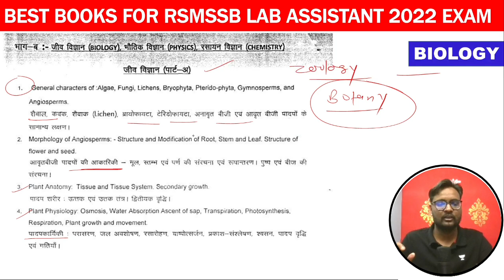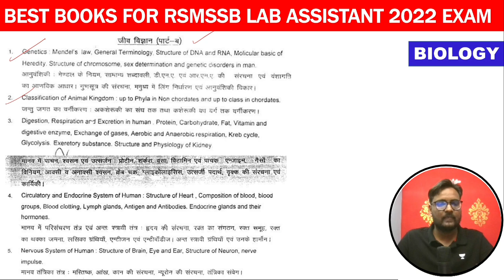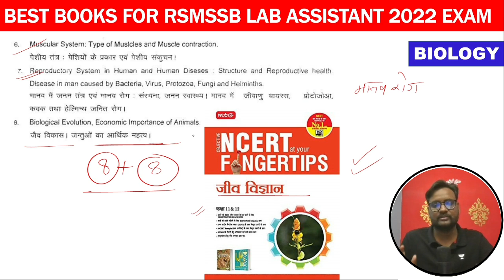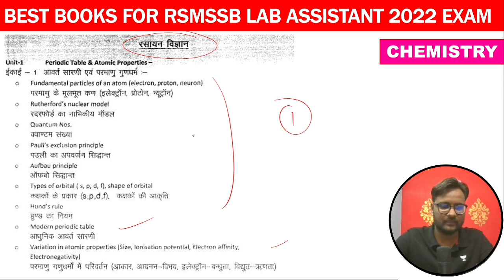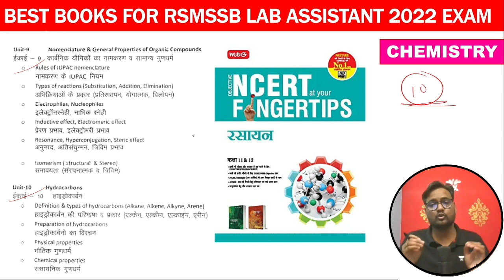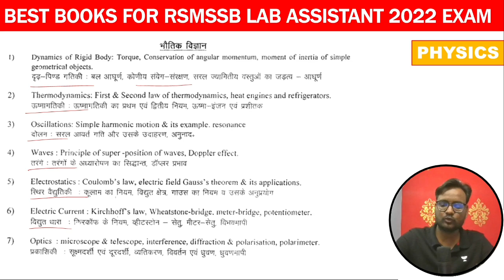Best Books For Lab Assistant Exam | लैब असिस्टेंट के लिए कौन सी बुक पढ़े ? Lab Assistant Best Books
Class Title : मां तुझे सलाम सीरीज - मैराथन क्लास (GENUINE10)

Best Books For Lab Assistant Exam | लैब असिस्टेंट के लिए कौन सी बुक पढ़े ? Lab Assistant Best Books | Genuine Classes | Arvind Kundara